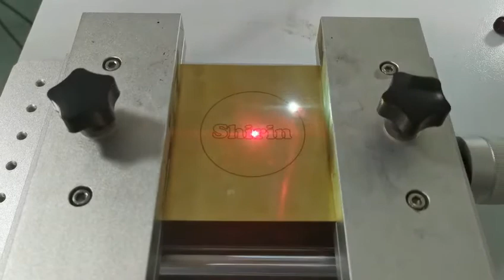metal laser logo marking machine name plate marking machine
These metal signs will be engraved with some LOGO trademarks, text, character numbers, two-dimensional codes, serial numbers, anti-counterfeiting codes, etc., merchants use laser engraving to complete. Marking can be printed on any regular or irregular appearance, and the workpiece will not generate internal stress after marking, ensuring the original accuracy of the workpiece. Does not corrode the work surface, and there is no wear, poison and pollution. High processing efficiency and fast marking speed. The laser beam under computer control can move at high speed (speed up to 5-7m / s), and the marking process can be completed within a few seconds. The high-precision characteristics of laser engraving are also particularly suitable for the processing of complex graphics. The mark will not fade due to environmental relations (touch, acidic and subtractive gas, high temperature, low temperature, etc.), and it has high anti-counterfeiting.

The laser marking machine provided by Yintao Laser can realize the engraving of LOGO trademarks, text patterns, two-dimensional codes, serial numbers, codes, anti-counterfeiting codes, characters, etc. on the signs. The laser engraving method has the advantages of fast engraving speed, high efficiency, long use time and simple operation.